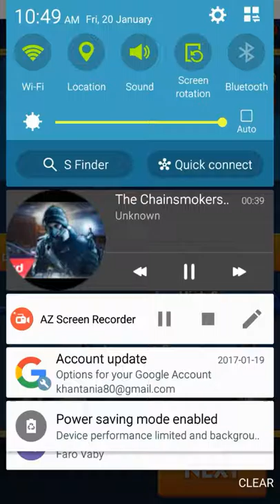This is a cool game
Sonic dash 2